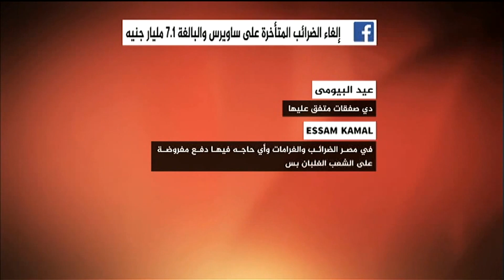نشرة فيس بوك .. إلغاء الضرائب المتأخرة على ساويرس والبالغة ٧.١ مليار جنيه